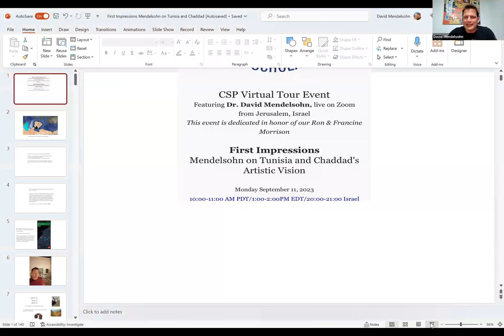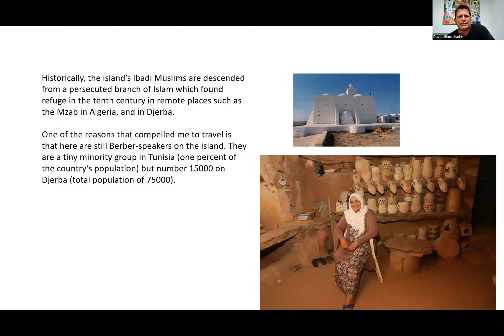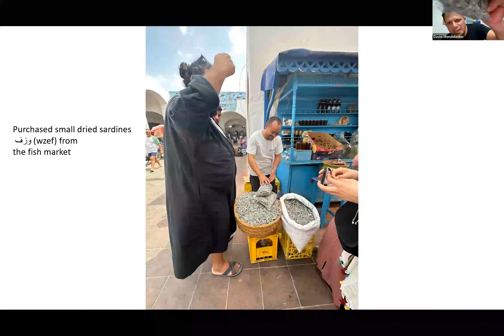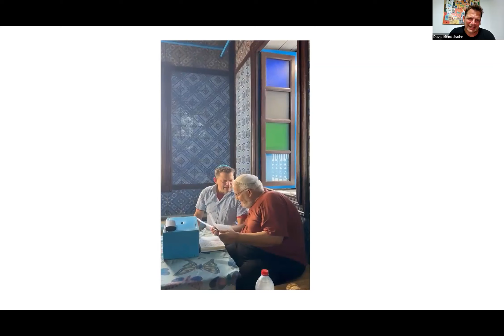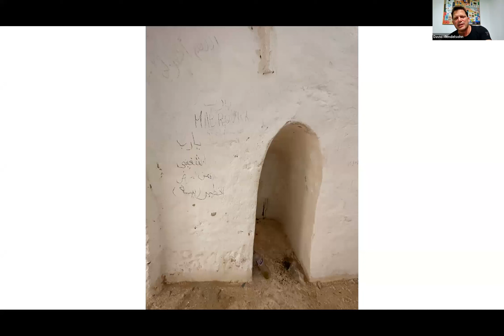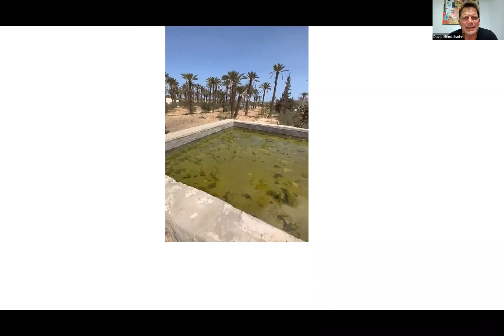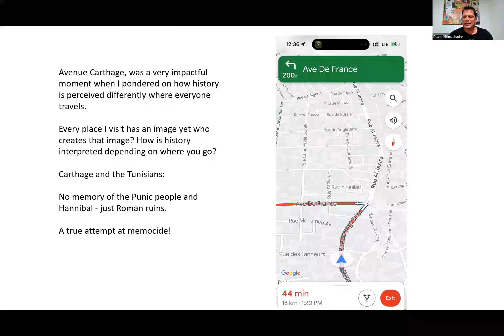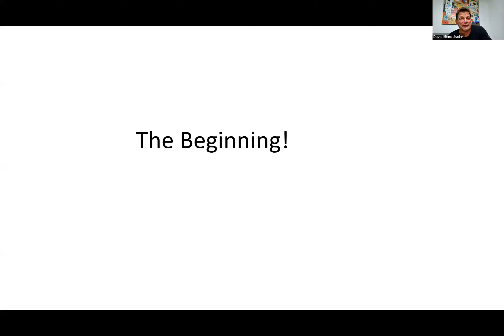First Impressions: David Mendelsohn on Tunisia and Chaddad's Artistic Vision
CSP is excited to invite you to an exclusive event with Dr. David Mendelsohn. Fresh from his journey to Tunis for the art opening of Rafram Chaddad's "The Good Seven Years" held at B7L9 art space, Dr. Mendelsohn will share his firsthand experiences of the art event and his inaugural visit to Tunisia.

Dr. David Mendelsohn's areas of expertise include Islamic Studies, History and Culture of Arabs with Israeli Citizenship, Bedouin Law and the relationship between language and culture in Arabic and Hebrew. His current research examines the influence of Hebrew on the dialects of Arabic spoken in Israel. Mendelsohn also lectures on the history and relationships between Middle East countries and militant organizations. David holds advanced degrees in diverse fields: a Ph.D. Classics / Linguistics, an M.A. in Archaeology / Linguistics and an Honours B.A. in Classical Studies. David is the recipient of one of Canada’s highest academic honors, The Trudeau Prize, and is a world medalist in wrestling. He lives in Jerusalem with his wife Ronny and 3 children.